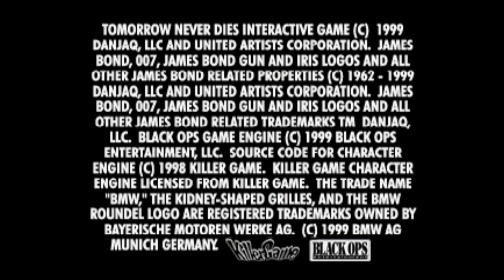Tomorrow Never Dies -- Gameplay (PS1)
Tomorrow Never Dies gameplay on PlayStation.

Portions of the materials used are trademarks and / or copyrighted works of Black Ops Entertainment. This material is not official and is not endorsed by Black Ops Entertainment.